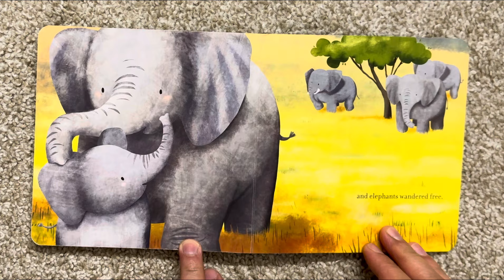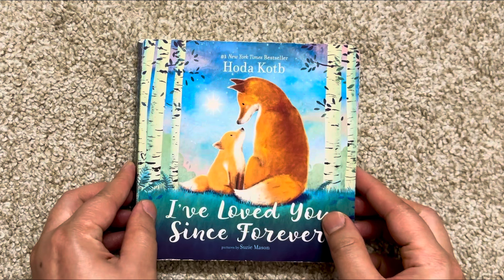I’ve Loved You Since Forever |Read aloud